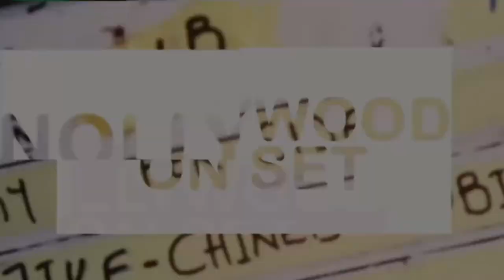Ruth Kadiri Falls In Love With A Blind Man (2023 Movie) Eddie Watson Sandra Okunzuwa THE UNSPECIFIED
We bring you heated drama behind the making of African movies, the fights, laughter and gossip on set.

S1E4: In this episode of Nollywood Behind The Scenes, We went live on the set of The Unspecified to bring you all the drama behind the scenes BTS.

Hop on, you will enjoy the ride 🤪 your thoughts on this episode 👇🏾

Nollywood On Set